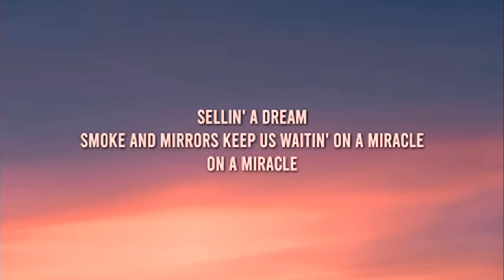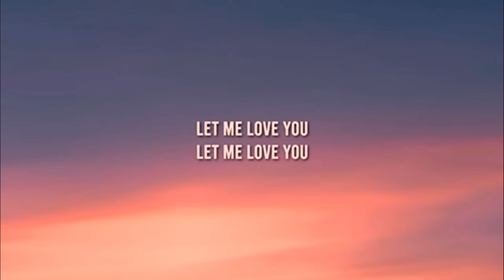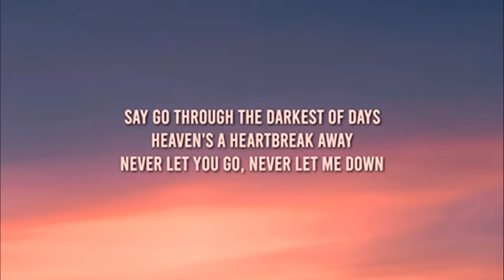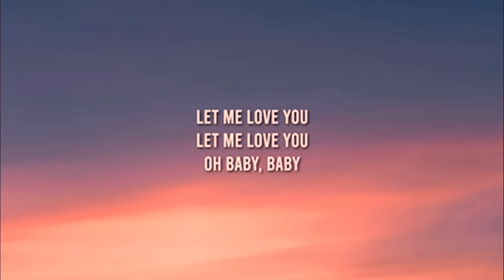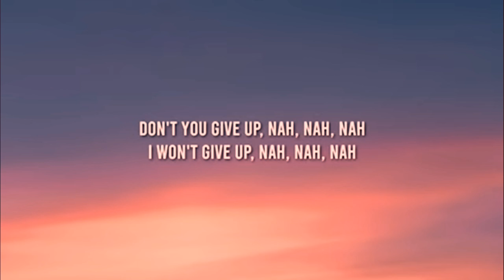RAINBOW MUSIC PRESENTS LET ME LOVE YOU LYRICAL VIDEO